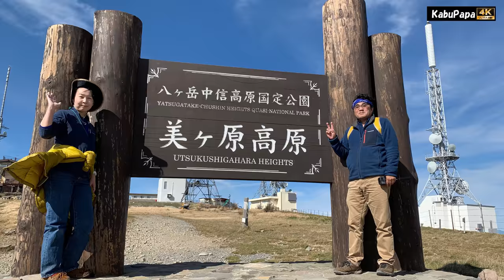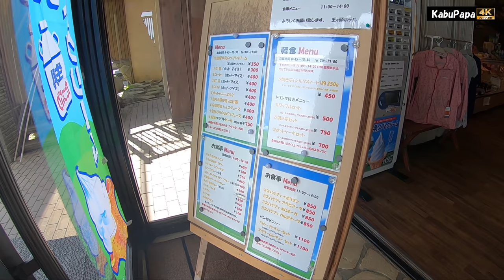4K映像【美ヶ原】どこまでも青い空（信州登山2日目）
【2019年11月3日(日)美ヶ原登山】
※信州山旅２日目
09時41分　山本小屋ふるさと館着
09時46分　牧場エリアに入る
10時03分　美しの塔
10時40分　王ヶ頭ホテル
10時58分　王ヶ頭（山頂）
11時25分　王ヶ鼻
11時34分　王ヶ鼻を出発
12時50分  山本小屋ふるさと館戻り
途中で萌犬のあさんにお会いしましたありがとうございます
●kabuPapaマイルド(サブチャンネル)